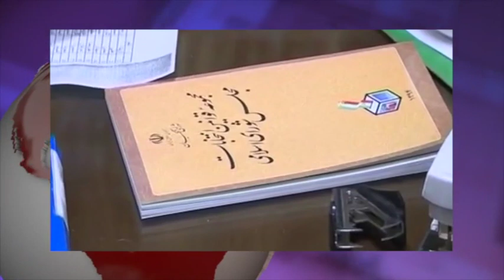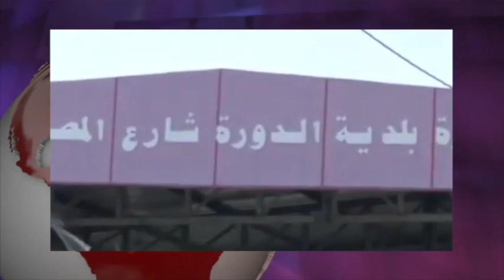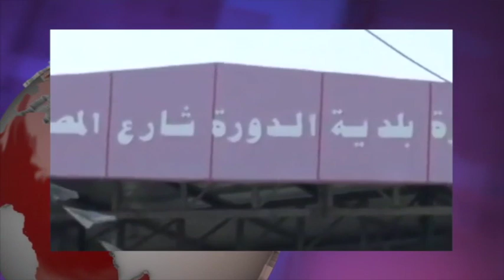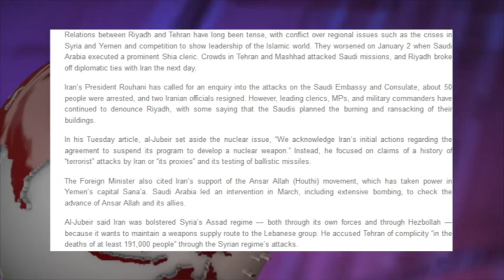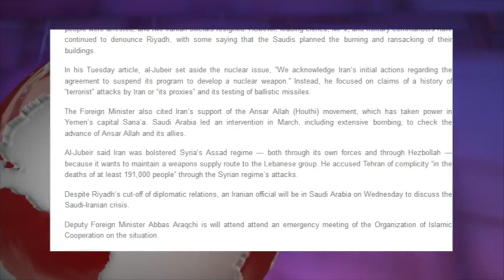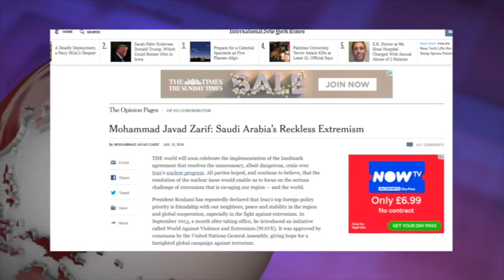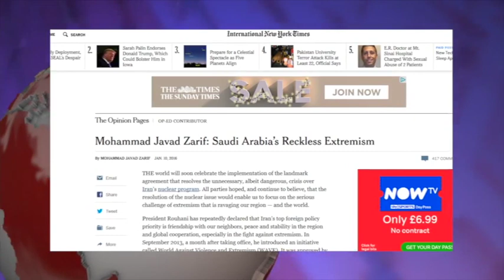تلویزیون ایران فردا - آنسوی خبر چهارشنبه ۳۰ دی